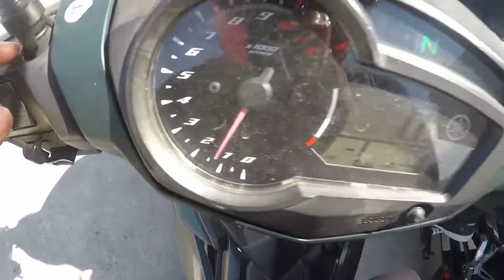MonteFrio Kapatagan Short Ride Rouser NS200, Sniper 150, Xmax 300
Finally naka gawa rin kami ng panahon para makapag rides mga brad CapuyanRiders sila yung kasama ko nagride sa ILIGAN city. So yun, Short Ride lang naman ito mga brad, nagchichill lang kami sa MONTE FRIO Resort.

Entrance Day Tour: P100
Package with drinks (Hot/Cold) with ligo sa Pool: P250